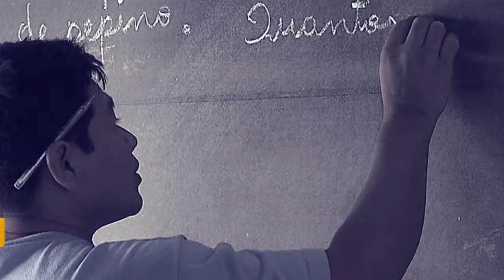Orçamento do Ministério da Cultura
POR DENTRO DO GOVERNO - 19.12.17: Apesar do contingenciamento, a Cultura terminou o ano com uma boa execução orçamentária.  A afirmação foi feita pelo ministro Sérgio Sá Leitão no Programa Por Dentro do Governo.